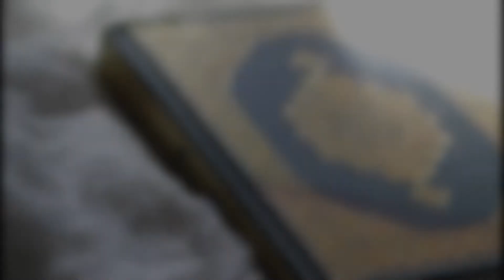Muhammad Jaballah - Erkläung des Quran Teil 14